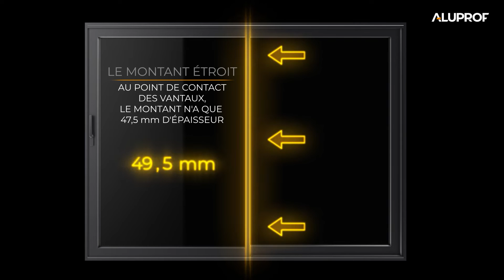Les portes de terrasse levantes-coulissantes à seuil bas MB-77HS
Les portes de terrasse levantes-coulissantes à seuil bas MB-77HS consistent en une cloison vitrée nous séparant de l’environnement extérieur tout en assurant un accès confortable à un balcon ou à une terrasse. La porte de terrasse à seuil bas est équipée d’un meneau étroit qui relie les deux vantaux (la largeur du meneau au niveau de la jonction des vantaux ne fait que 47,5 mm d’épaisseur). Le contact visuel avec le monde extérieur devient ainsi libre et la vue presque panoramique.

Le système MB-77HS offre au maximum des dimensions de vantail de 3240 x 3300 mm. Le vantail mobile pèse jusqu’à 600 kg, tandis que le vantail fixe pèse jusqu’à 1 000 kg. Les portes de terrasse MB-77HS affichent de très bons paramètres d’imperméabilité, de protection acoustique et de perméabilité à l’air. Offrant une isolation thermique élevée Uf de 1,4 W/(m2K), les portes conviennent parfaitement aux utilisateurs désireux de se munir de portes de terrasse à économie d’énergie.
La construction de la porte correspond à la classe de résistance à l’effraction RC2 et peut ainsi servir de porte de terrasse anti-effraction. Le confort d’utilisation du produit est amélioré par la présence de mécanismes installés qui, en dépit de la taille et du poids des parois vitrées, peuvent être manipulés facilement et en toute sécurité.

Les solutions employées dans le système Aluprof MB-77HS prévoient non seulement le verrouillage manuel des portes, mais également leur commande automatisée à l’aide d’un bouton ou d’une télécommande. Le grand nombre de couleurs disponibles facilite l’adaptation des profilés au style de l’espace. Le système a pour avantage supplémentaire de pouvoir être installé dans les angles en deux variantes : avec un angle de 90° ou de 270°.

Si cette vidéo vous a plu et si vous voulez en savoir plus sur ce produit, nous vous invitons à visiter le site web d’Aluprof

Envie de rester à jour avec les vidéos youtube du fabricant de portes et fenêtres ?